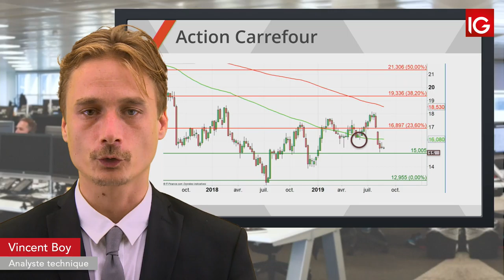Bourse - CARREFOUR, les risques baissiers demeurent- IG 27.08.2019